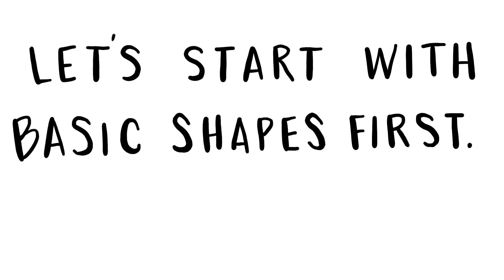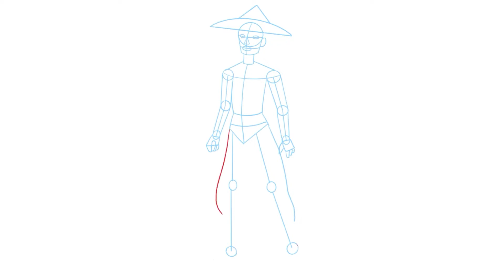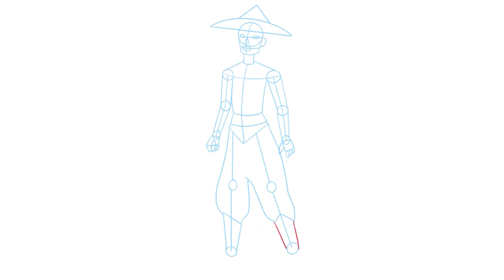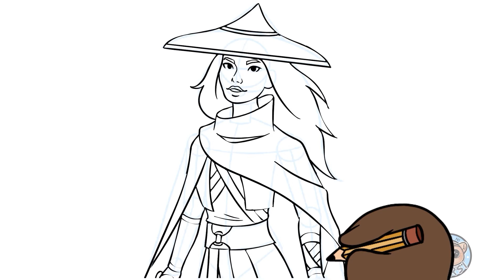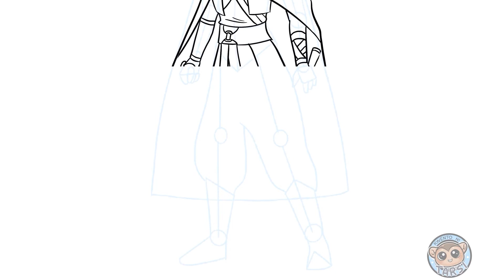How to draw Raya [Raya and the last dragon] (step-by-step)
Join Tarsi and learn how to draw Raya (from Disney’s action-packed animated film “Raya and the last dragon”)!

Get your pencils ready and draw along with the video!

Today, we get to draw the newest badass Disney princess, Raya! It’s easy! Tarsi will be guiding you along the way!

Feel like it’s going too fast? Don’t worry! Just pause at any any point and resume when you’re ready. Draw at your own pace and just remember to HAVE FUN! 😊

Do you want to learn to draw something else?